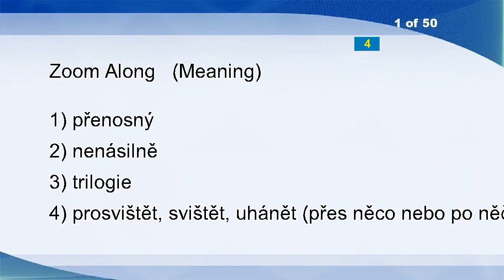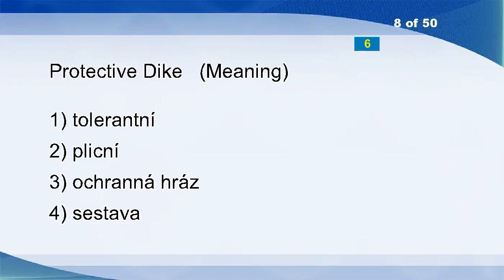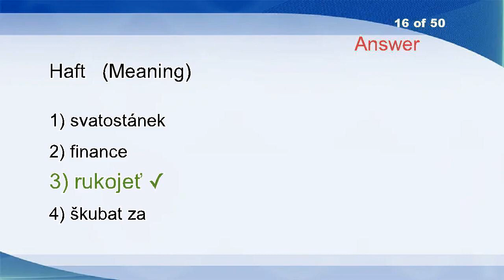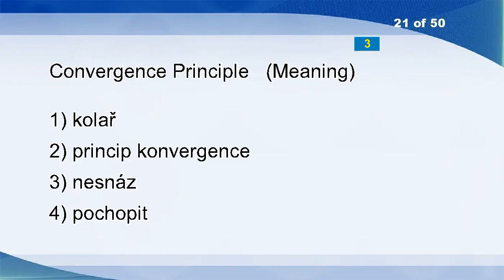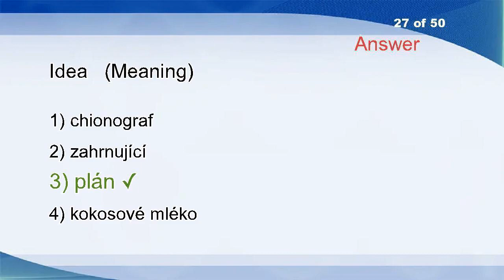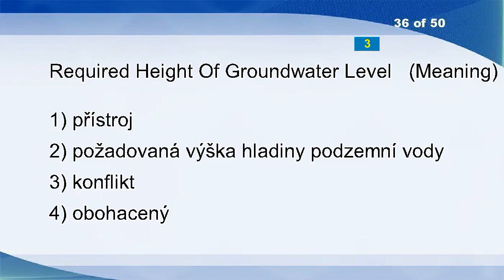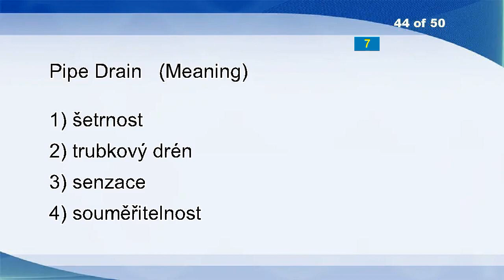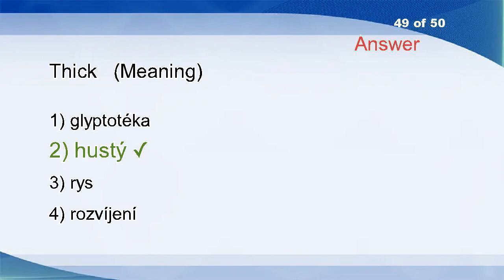English Czech Vocabulary Word Power Test 213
Needlessly
Ionosphere
Difficult
Stain
Unsolved
Factorised
Chart
Typist
Azalea
Endocarp
Wax
Harelip
Laity
Weigh
Frederic
Buckets
Serviceable
Chasten
Hundredfold
Stark
Healing
Noise
Melting
Name
Levers
Rheology
Character
High Quality
Switchover
Unnecessarily
Evens
Kennel
Require
Enshrine
Fashioning
Loops
Fix
Yachting
Tenor
Physiographic Factor
Be Able To
Prop
Perry
Pliant
Misdemeanors
Ceiling
Weldable
Edit
Mumbles
Sexier